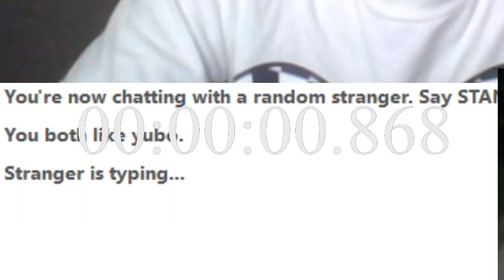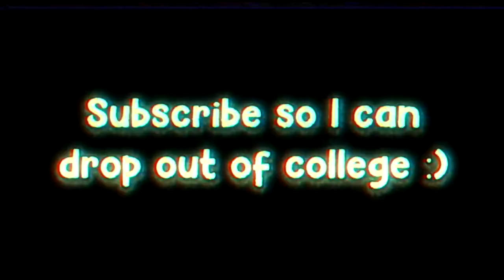i hired a GIRL GAMER to help me GET GIRLS on OMEGLE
MY DISCORD JOIN IF YOU WANT TO BE IN A VIDEO!

Gamer Girl: @anna.keppie on instagram
My Homies: @spooktc @tackld

FOLLOW ME ON ALL SOCIAL MEDIAS:
Twitter, Instagram, Snapchat, TikTok: @BhrissYt

~Coryxkenshin